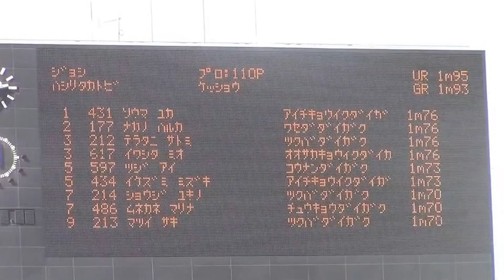成功跳躍 2015日本インカレ陸上 女子走高跳 決勝 Women's High Jump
2015年 9月11日 11時00分～14時25分 ヤンマースタジアム長居
1位　431　相馬　由佳　（愛知教育大）1m76
1m60　-　1m65 o　1m70 o　1m73  xo　1m76 xo　1m79 xxx

2位　177　仲野　春花　(早稲田大)　1m76
1m60　o 1m65 o　1m70 o　1m73 xo　1m76 xxo　1m79 xxx

3位　212　寺谷　諭美　(筑波大)　1m76
1m60　o　1m65 o　1m70 o　1m73 xxo 1m76 xxo　1m79 xxx

3位　617　岩下　美桜　(大阪教育大)　1m76
1m60　o　1m65 o　1m70 o　1m73 xxo 1m76 xxo　1m79 xxx

5位　597　辻　　　愛　(甲南大)　1m73
1m60　-　1m65　xo　1m70 o　1m73 o　1m76 xxx

5位　434　池住　瑞紀　(愛知教育大)　1m73
1m60　-　　1m65 o　1m70 xo　1m73 o　1m76 xxx

7位　214　庄司　雪乃　(筑波大)　1m70
1m60　-　1m65 o　1m70 o　1m73 xxx

7位　486　宗包麻里菜　（中京大）　1m70
1m60　o　1m65　o　1m70 o　1m73 xxx

9位　213　松井　紗希　（筑波大）1m70
1m60　o　1m65　o　1m70 xo　1m73 xxx

9位　790　平山　　遥　（福岡大）　1m70
1m60　o　1m65　o　1m70 xo　1m73 xxx

11位　239　菅沼　美咲　（中央大）　1m70
1m60　o　1m65　o　1m70 xxo　1m73 xxx

12位　701　上島みどり　（立命館大）　1m70
1m60　xo　1m65　xxo　1m70 xxo　1m73 xxx